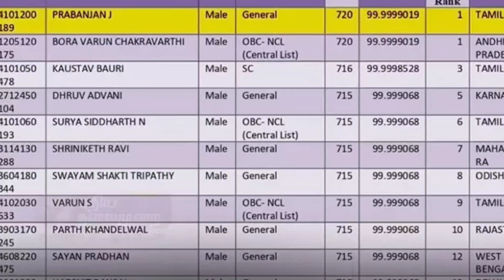Indian's biggest exam scam/Neet exam scam 2024#bigbreaking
परीक्षा में प्रश्न पत्र का लीक हो जाना लाखों युवाओं के सपनों के साथ खिलवाड़ है साथ ही भारत की विश्वसनीय संस्था के साख पर भी बट्टा है.
NEET SCAM 2024 //FORMALTALKS//bigbreaking news neet2024 neetexam neetscam2024motivation prashantkishor bihartopnews #